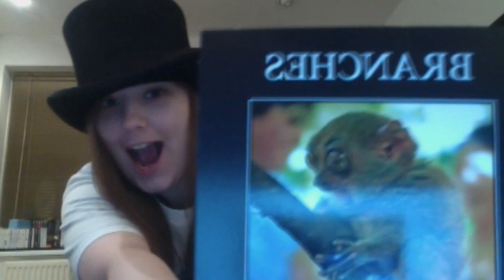PRESENTS!!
Thank you to everyone who sent me a birthday gift. Im sorry the stream died ;; but Ill be streaming on the 31st of jan!

This was the best birthday ever ;; Sorry for the shitty angle of the camera.. hardly flattering.